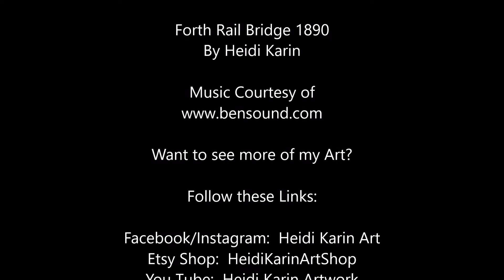"Forth Rail Bridge 1890" - Painting Timelapse by Heidi Karin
Heidi Karin here! Thanks for checking me out!

In this video I am painting the Forth Rail Bridge which is located North of Edinburgh in the North East of Scotland, U.K.

I am using palette knife and acrylic paints.

The size of this painting is (Inches):  23" x 31"

You can follow these links to find out more:

Instagram / Facebook:  Heidi Karin Art

A little more about The Forth Bridge:

The Forth Bridge is a cantilever railway bridge across the Firth of Forth in the east of Scotland, 9 miles (14 kilometres) west of Edinburgh City Centre.
It is considered an iconic structure and a symbol of Scotland (having been voted Scotland's greatest man-made wonder in 2016), and is a UNESCO World Heritage Site. It was designed by the English engineers Sir John Fowler and Sir Benjamin Baker. It is sometimes referred to as the Forth Rail Bridge to distinguish it from the Forth Road Bridge, though this has never been its official name.

Construction of the bridge began in 1882 and it was opened on 4 March 1890 by the Duke of Rothesay, the future Edward VII. The bridge spans the Forth between the villages of South Queensferry and North Queensferry and has a total length of 8,094 feet (2,467 m). When it opened it had the longest single cantilever bridge span in the world, until 1919 when the Quebec Bridge in Canada was completed. It continues to be the world's second-longest single cantilever span, with a span of 1,709 feet (521 m).